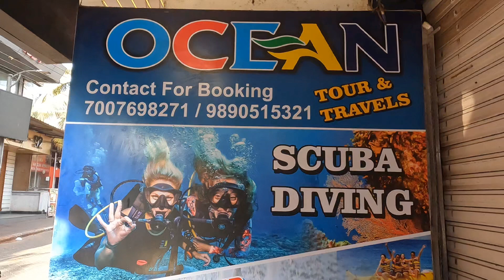goa water sports scuba diving | kunaltraveler | kunal traveler | goa vlog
Online Shopping me discount chahiye??*

To join kijiye Loot Deals for Amazon Flipkart, Myntra & more.

goa water sports scuba diving | goa water sports | Kunal Traveler |

which beach is best for water sports in goa,
water sports in goa open now,
goa water sports accidents,
GOA WATER RIDE,
Goa Tourist Places,
Goa tour 2023, goaadventure, goatourplaces, goabeach,
rideriders,
watersport,
squbadrive,
goa squba drive, perasailing,
Goa perasailing,
goa under water ride,
goa beach water ride,
,goa,
goa all water sports,
goa beach,
goa trip,
goa update,
goa vlog,
goa water saports,
goa water sports,
goa water sports activities,
goa water sports baga beach,
goa water sports calangute beach,
goa water sports in july,goa water sports package,
goa water sports package price,
goa water sports price,
goa water sports prices,
goa watersports,
goa weather,
things to do in goa,
water sports,water sports goa,
water sports in goa,
watersports in goa,
65+ K.M BOAT TRIP TO GRAND ISLAND
 SCUBA DIVING AT GRAND ISLAND
 SCUBA TRAINING BY PADI DIVE MASTER
 DEEP-SEA DIVE
 DOLPHINS SHOW
 HD VIDEOS UNDERWATER WITH GOPRO
 LIFE JACKET
 PARASAILING
 SPEED BOAT RIDE
 JET SKI RIDE
 BANANA RIDE
 BUMPER RIDE
 SNORKELING
 SLEEPING BUMPER RIDE
 ZORBING BALL RIDE
 FREE PICK UP/DROP
 LIGHT HEALTHY BREAKFAST IN THE BOAT
 DELICIOUS LUNCH (VEG/NON VEG)
 BUFFET | BBQ
 BEERS | SOFTDRINKS,